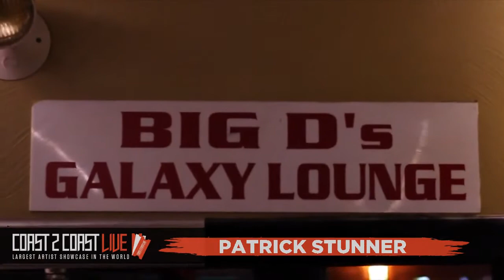Patrick Stunner Performs at Coast 2 Coast LIVE | Pittsburgh Edition 1/21/18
Mike Dean - On air personality at WAMO 100.1 FM , host of weekly video countdown show called “The Pulse” on Uwebtv.com
DJ Motor Mane - "The Burgh Boyz" Podcast on Blogordieradio / Taylor Gang DJ
DJ Solo Dolo - On air mix show DJ at WAMO 100, 1/4 of the Party Boyz, Hood Hard DJ

Galaxy Lounge
7246 Kelly Street  Pittsburgh, PA  15208